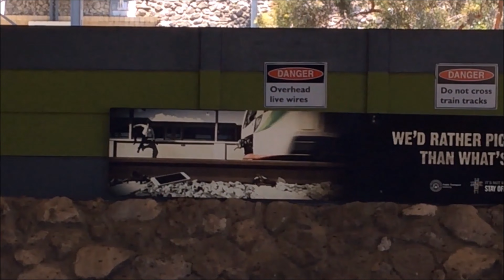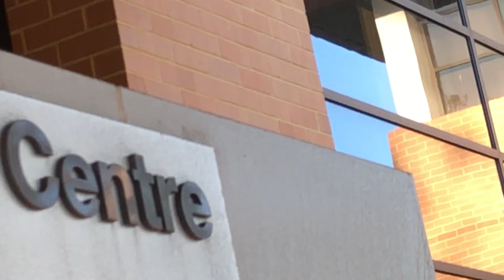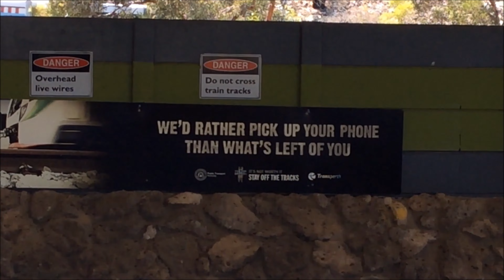Grand Master Hiram. Brownlow Hill. Cover to Cover.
The intended purpose of this material is commercial.